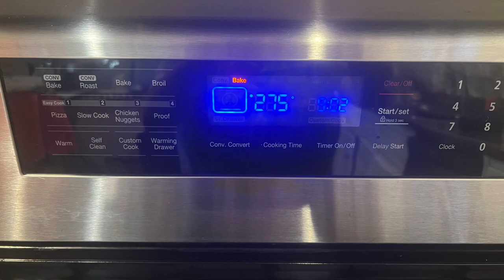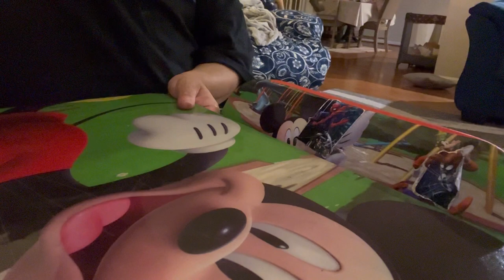Vlog 5: Packing snacks for a road trip | Melted Crayon Tutorial | How to get rid of crayon marks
Hello, I’m Terri from Beelieve Academy 👋

Follow behind the scenes of the Johnsons- the family behind Beelieve Academy. Each episode gives you just a little insight on what our lives are like, craft ideas, activity ideas, tips/ tricks for your 2-7 year old. I hope you enjoy!

🌟To view more weekly content 🌟
             To 👀 see NEW videos

- New episodes Wednesdays @ 8pm Est